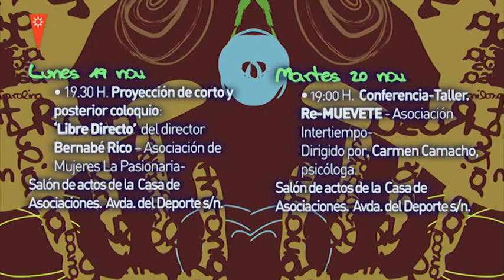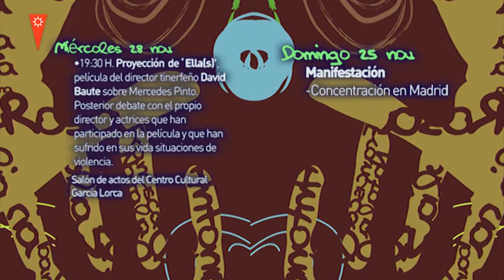Concentracion de protesta contra la violencia de género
Rivas se suma a la campaña de actos con motivo del día internacional contra la violencia hacia las mujeres